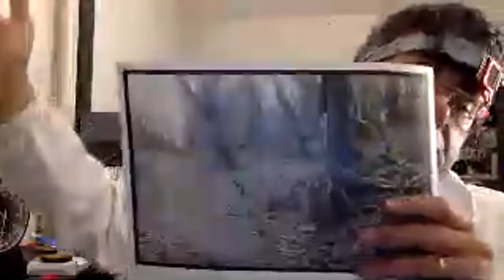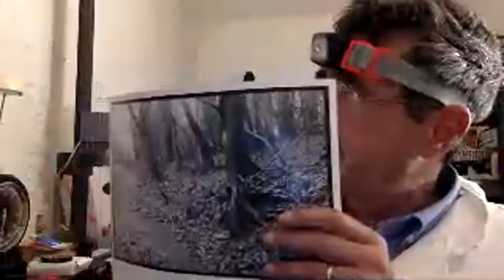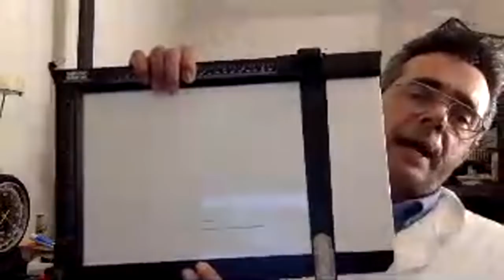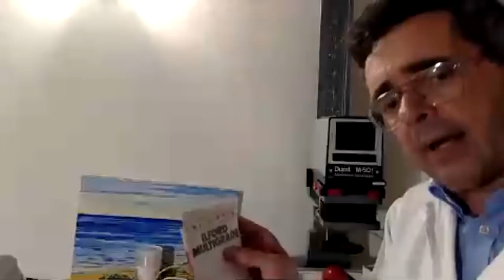GUIDA ALLA SCELTA DELL'INGRANDITORE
IN DIRETTA STREAMING VI SPIEGO VITA E MIRACOLI DEGLI INGRANDITORI FOTOGRAFICI BIANCO E NERO, QUALE SCEGLIERE, SE A CONDENSATORI O A LUCE DIFFUSA, CON QUALE TIPO DI TESTA E CON QUALI OBIETTIVI.

GERARDO BONOMO

I miei video e i miei articoli sono accessibile a tutti e gratuitamente.
Se volete fare una donazione utilizzando PayPal, il mio indirizzo è . Specificate DONAZIONE e il vostro indirizzo mail per permettermi di ringraziarvi.

( vi ricordo i miei corsi sulla fotografia bianco e nero, dalla ripresa alla stampa, sia one to one che via Skype.